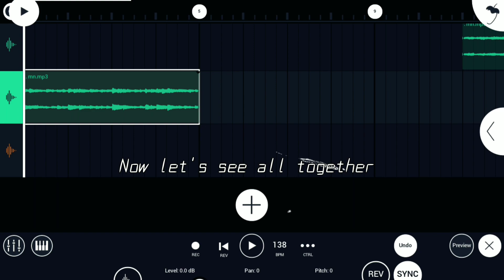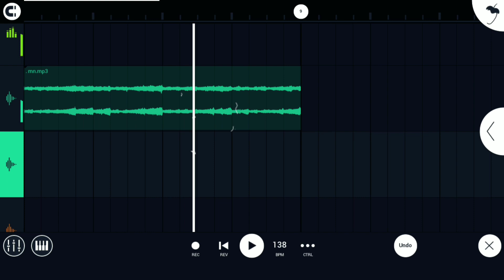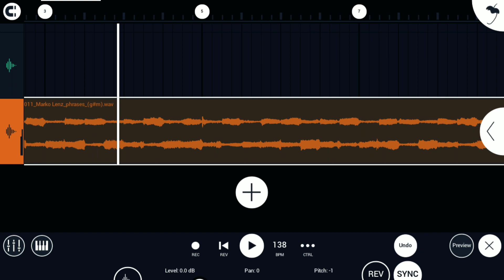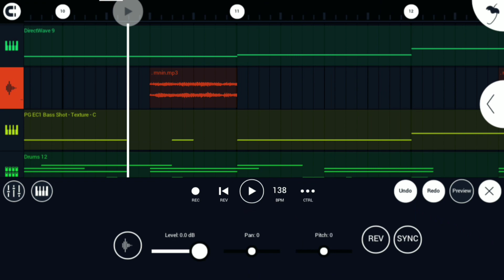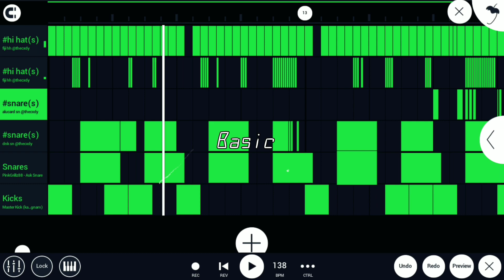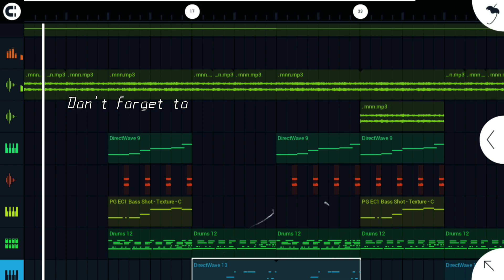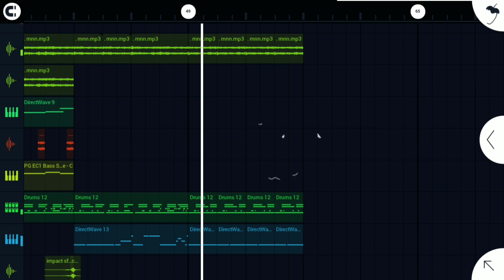How to Make DARKEST Beats like (Southside,Cubeatz,TM88)|FL Mobile Tutorial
A . L . B . U . M - 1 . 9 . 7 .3

INSTRUMENTAL'S / BEATMAKER

//DarkTypebeat//Flstudio// Flstudiomobile//Futuretypebeat //Metroboominbeat//beatmaking//21Savagetypebeat//Samplerfl//instrumental //instrumentalbeats// loopkit//beats//guitarsample//music//2022beats//remakerekest